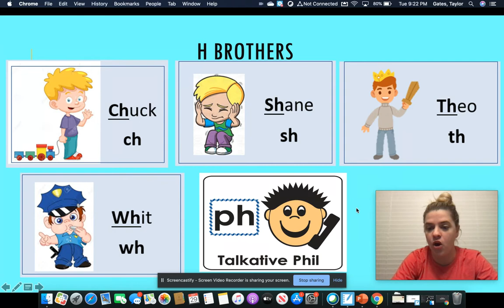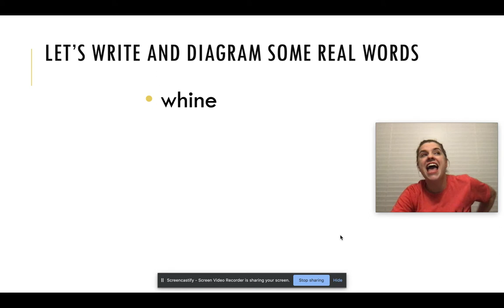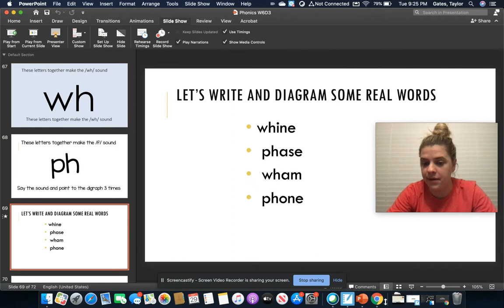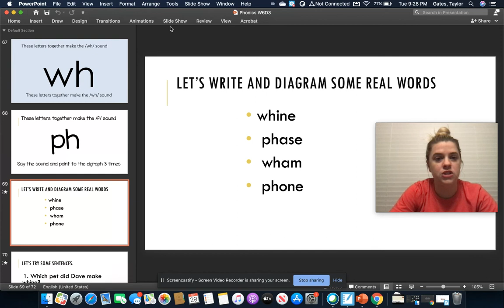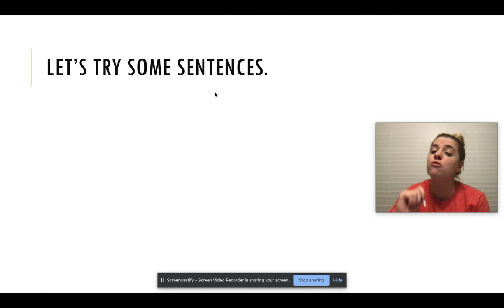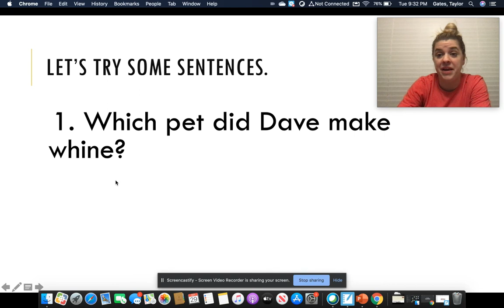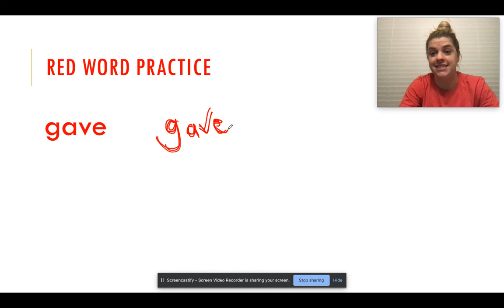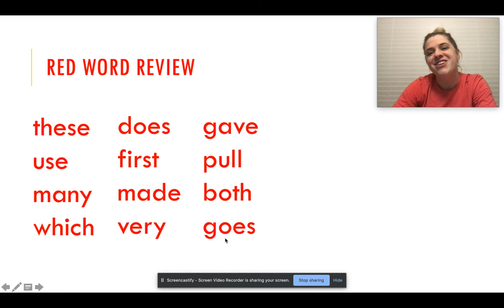H Brothers 3.2